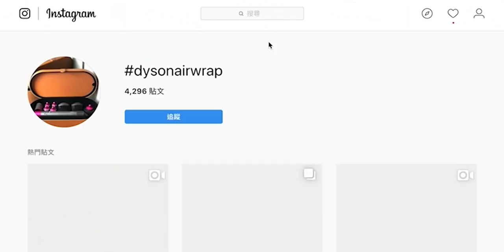[認真呢？] 到底值唔值得買？｜Dyson Airwrap簡易教學#1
(由放太多野想講😂如果想直接睇我試可以跳去 8:35 )
認真咩？認真？認真。
由今日開始，我開始呢個[認真呢？]嘅系列
同大家分享多DBeauty嘅產品
希望大家鐘意😊

8/F C Wisdom Centre,
37 Hollywood Road, Central